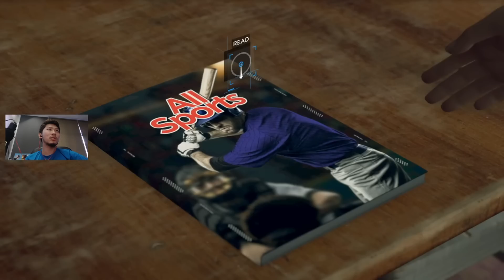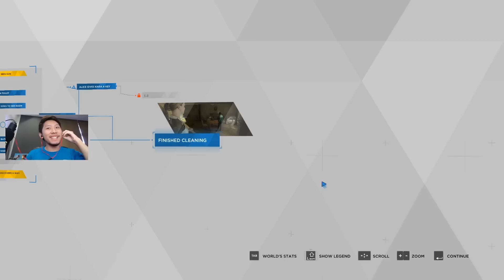DETROIT : BECOME HUMAN | SITI NUR NURUL!!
Dapat kan Flavour dari K-Not Brain di kedai vape berdekatan anda!
Follow Instagram - @knotbrainjuice
Follow Instagram - @cnfd.tech untuk dapat kan gadget yang berkualiti!

🎮 Peripheral:
Headset : Steelseries Arctis 3
Mouse : Zowie EC-2B CS:GO Edition (800dpi)
Keyboard : HyperX Alloy FPS Pro
Monitor : Acer ED242QR

🖥 PC Specs:
CPU : AMD Ryzen 5 3600
AIO : ID COOLING FROSTFLOW X 240
MOBO : MSI B450 TOMAHAWK
RAM : HYPERX PREDATOR RGB DDR4 32GB 3200MHz
GPU : ROG STRIX RTX 2070
SSD : CORSAIR FORCE LE 120GB SSD
HDD : SEAGATE BARRACUDA GREEN 1TB + 2TB
PSU : THERMALTAKE SMART RGB 700W